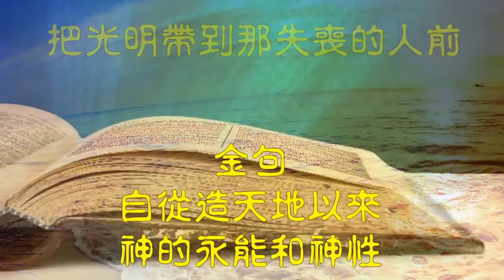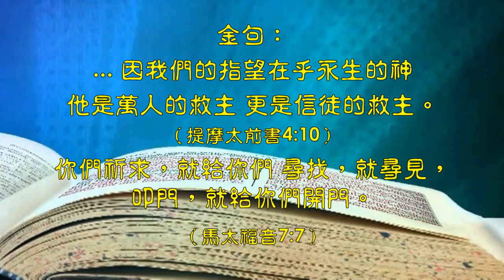福音金曲 - 凱歌傳揚系列 - 只有一位神 (原曲: 諾言) 詞/國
只有一位神（原曲：諾言）詞/国：余佩珠（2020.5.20）（p0)

只有一位神 祂是愛是光 祂造天地 生命 萬物
眼雖不能見 但無可推諉
藉祂所造之物就可以曉得
在祂裏面 毫無黑暗 把光明帶到那失丧的人前

金句：
自從造天地以來，神的永能和神性是明明可知的，雖是眼不能見，但藉著所造之物就可以曉得，叫人無可推諉。（羅馬書1:20）

神就是光，在他毫無黑暗...（約翰一書1:5）
人 子 來 ， 為 要 尋 找 ， 拯 救 失 喪 的 人 。（路加福音19:10）

知否我們的指望 在乎永生的神 祂是萬人和信徒的救主(p5)
只有一位神祂是愛是光 你若尋找就讓你尋見

我們的指望在乎永生的神 祂是萬人和信徒的救主 (p7)只有一位神 祂是愛是光 你若尋找 祂就讓你尋見

金句：
... 因 我 們 的 指 望 在 乎 永 生 的 神 ； 他 是 萬 人 的 救 主 ， 更 是 信 徒 的 救 主 。（提摩太前書4:10）
你們祈求，就給你們；尋找，就尋見；叩門，就給你們開門。（馬太福音7:7）